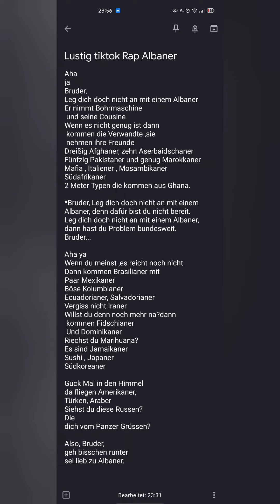Leg dich nicht an mit einem Albaner